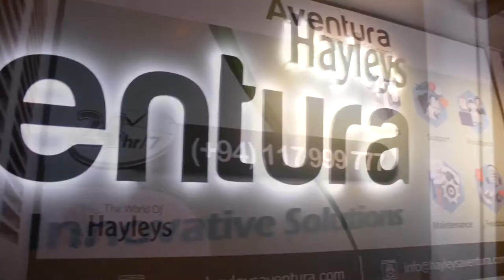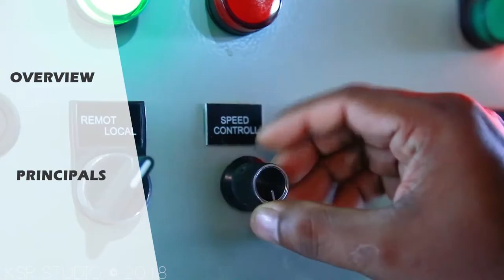Industrial Solutions Exposé 2020 powered by Hayleys Aventura